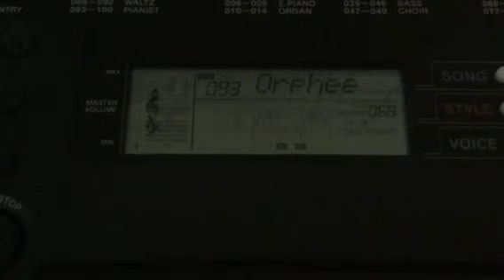Yamaha EZ-220 Orphee Aux Enfers